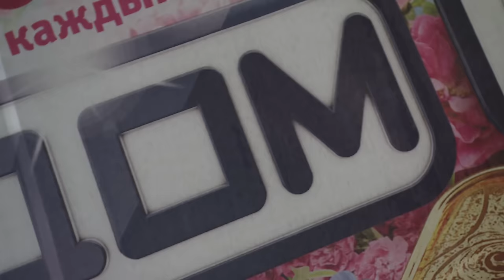Оксана Почепа (Акула) - Подруга. Премьера на Дом-2 день 4496 ночь 31.08.2016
Дом-2, день 4496 ночной эфир. 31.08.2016
Выступление Оксаны Почепа (Акула) с песней подруга